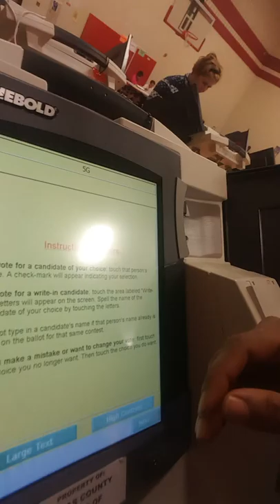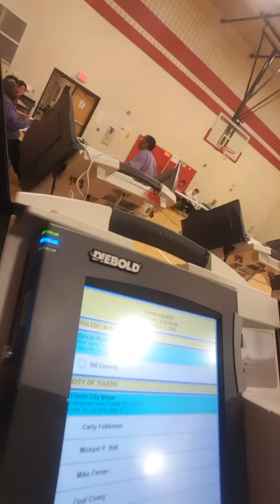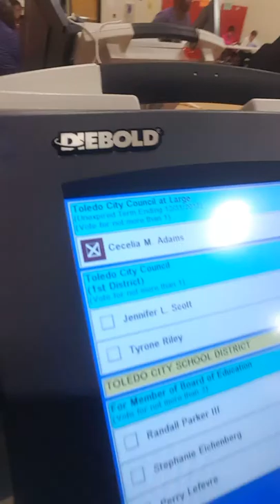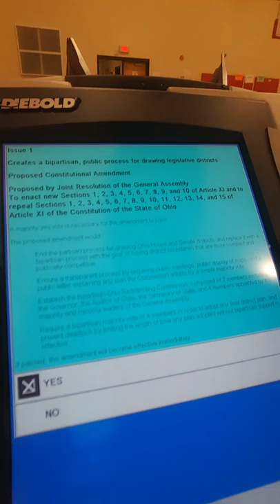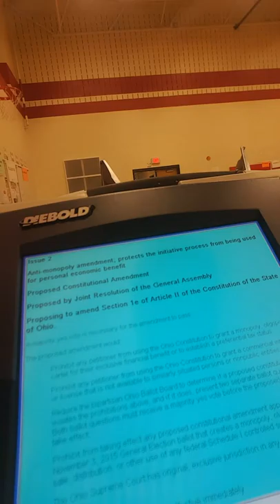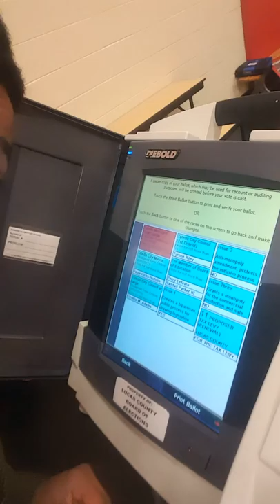Voting Toledo 2015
Voting in Toledo 2015